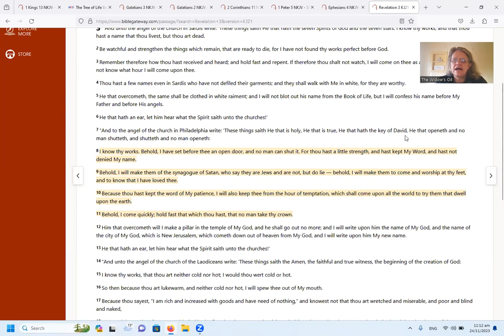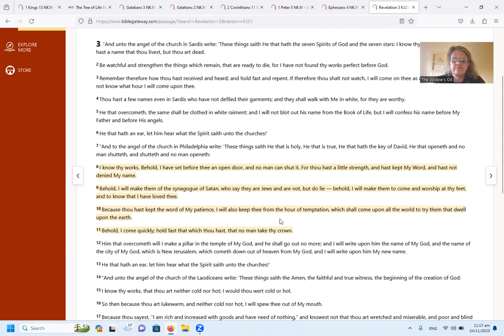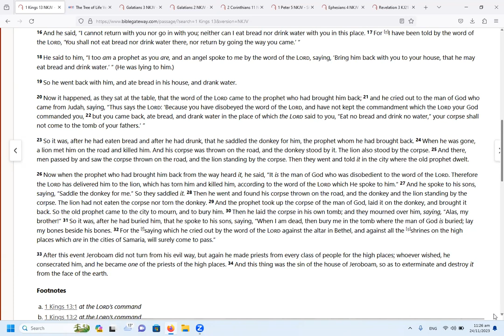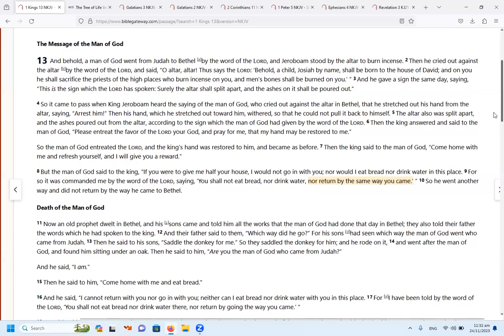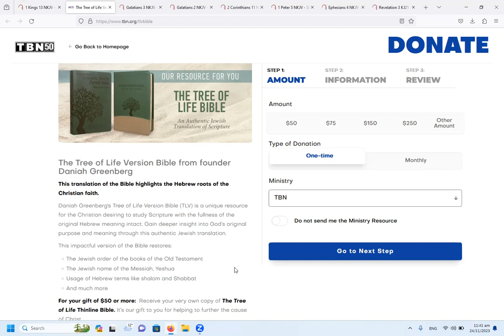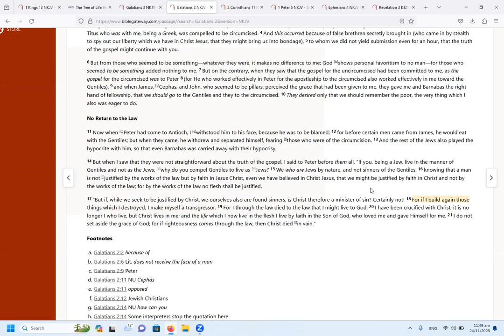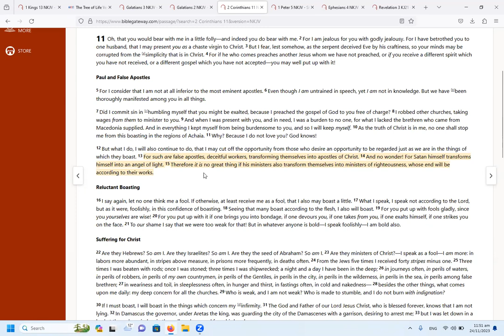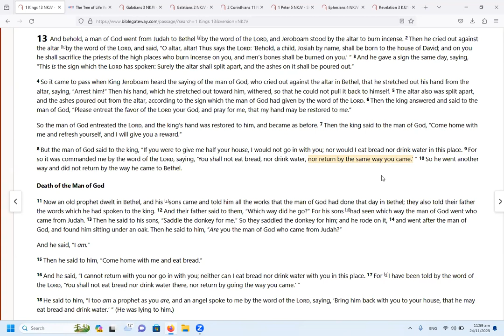A grave scriptural warning against the Hebrew Roots Movement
In this video I show how we can often avoid one trap  only to fall in another.  This happens when we do not hold fast to Christ's Word.  A good example is the Hebrew Roots Movement.  It is a very seductive movement and can easily catch a Christian lamb in the days we live in.

The story in 1 Kings 13 warns us against this false movement.  We should not  b e in fellowship  with or wish well  those who hold to antichrist doctrines:

2 John KJV

1 The elder unto the elect lady and her children, whom I love in the truth; and not I only, but also all they that have known the truth;

2 For the truth's sake, which dwelleth in us, and shall be with us for ever.

3 Grace be with you, mercy, and peace, from God the Father, and from the Lord Jesus Christ, the Son of the Father, in truth and love.

4 I rejoiced greatly that I found of thy children walking in truth, as we have received a commandment from the Father.

5 And now I beseech thee, lady, not as though I wrote a new commandment unto thee, but that which we had from the beginning, that we love one another.

6 And this is love, that we walk after his commandments. This is the commandment, That, as ye have heard from the beginning, ye should walk in it.

7 For many deceivers are entered into the world, who confess not that Jesus Christ is come in the flesh. This is a deceiver and an antichrist.

8 Look to yourselves, that we lose not those things which we have wrought, but that we receive a full reward.

9 Whosoever transgresseth, and abideth not in the doctrine of Christ, hath not God. He that abideth in the doctrine of Christ, he hath both the Father and the Son.

10 If there come any unto you, and bring not this doctrine, receive him not into your house, neither bid him God speed:

11 For he that biddeth him God speed is partaker of his evil deeds.

12 Having many things to write unto you, I would not write with paper and ink: but I trust to come unto you, and speak face to face, that our joy may be full.

13 The children of thy elect sister greet thee. Amen.